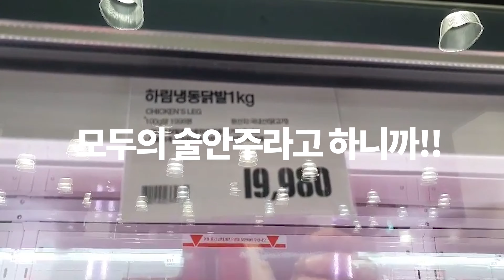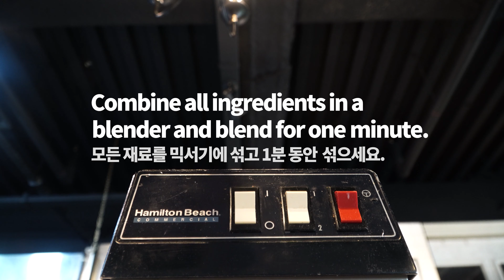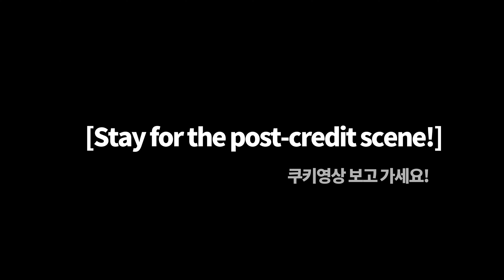소주한잔 어때? [크림닭발]과 [매운닭발] 만들기 Hot and Spicy Chicken Feet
안녕하세요^^
오늘은 술안주 요리를 한번 시도 해봤습니다!!
저의 전문 분야는 아니지만 닭발 요리를
최근에 조금 맛있게 먹었던 기억이 있어 한번 만들어 봤어요^^

그래도 양식 셰프인데 조금은 특이하게 크림닭발도 만들어보고
다양한 재료를 넣고 소스도 한번 만들어 봤어요

사실 닭발을 그리 좋아하지는 않는데
무뼈 닭발은 먹기도 편하고 좋아서요ㅎ

[닭발소스] 매운거 많이 넣을수록 더맵겠죠?
대파 4줄기
생강 1큰술
고추장 2큰술
청양고추가루 6큰술
땡초 2큰술
청양고추 5개
양파 50g
사과 / 배  50g
굴소스 1큰술
간장 40ml
정종 50ml
미림50ml